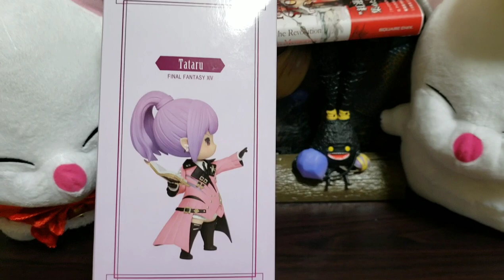[Final Fantasy XIV] TAITO - Tataru minion ver Carbuncle Figure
Hi guys! Just showing what this figure looks like upclose. We won this from game center here in Japan. Unsuspectedly found this!